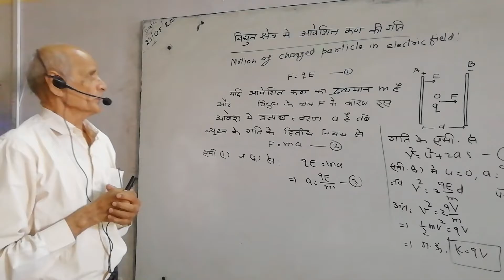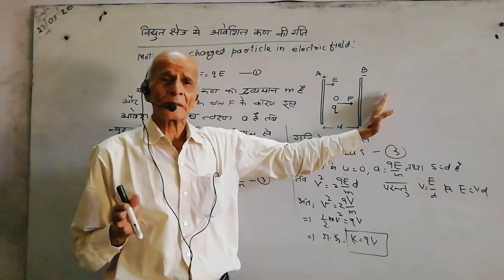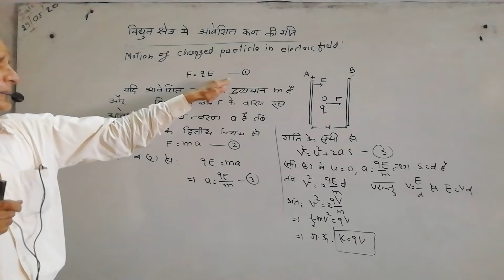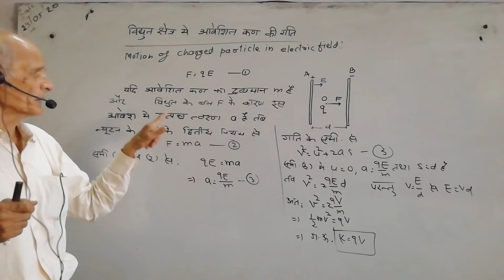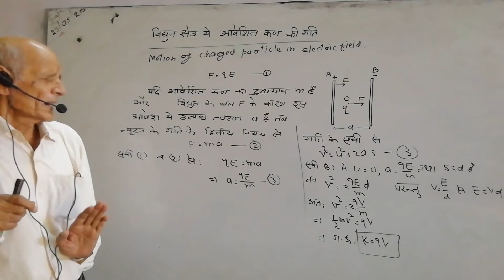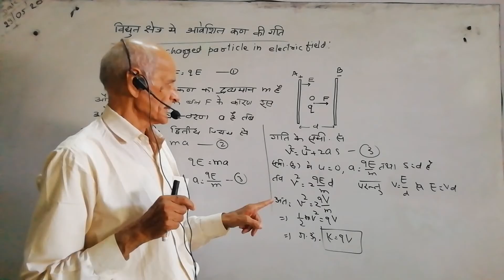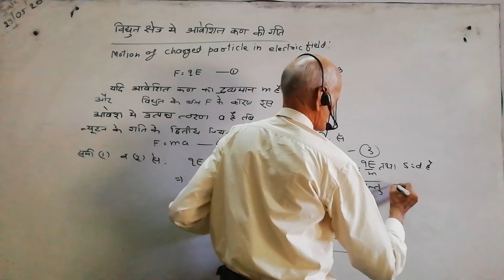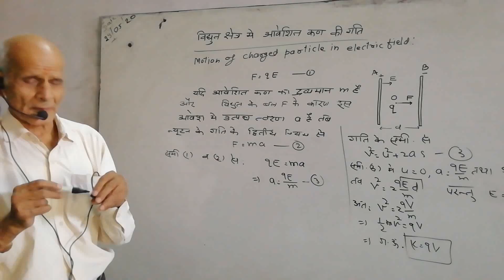Motion of a charged paticle in electric field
bilingual physics for 12th class by Choubey Sir